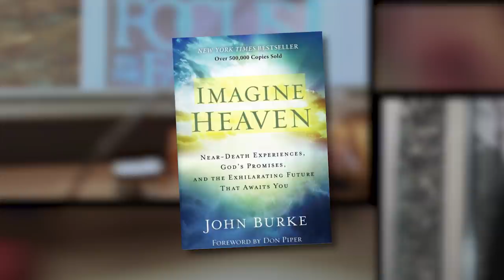Holding On to the Hope of Heaven - John Burke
As a young man, John Burke was a skeptic about Christianity and heaven. But when his father was dying of cancer, he read a book about heaven and accepted Jesus immediately.

Over the next thirty-five years, John researched people from all walks of life who had near-death experiences—ranging from neurosurgeons, professors, children, and commercial airline pilots. In many cases, these people consistently told of going to a beautiful place with streams, trees, flowers, mountains, and land.

Heaven is the real life, and what we experience on earth is a shadow of what’s to come.

In these uncertain times, John Burke will give us a glimpse of the eternal hope we have in Christ.